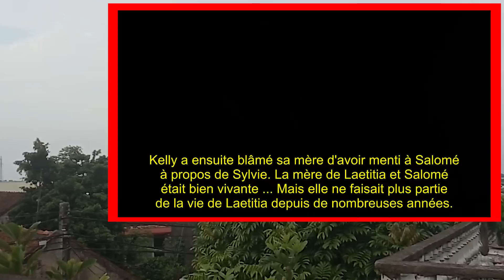Ici tout commence (ITC #140): Mehdi n’a plus que quelques semaines à vivre | Spoilers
Rose a emmené Hortense et Mehdi à l'hôpital. Mehdi a rencontré M. Fremont, son oncologue, et les nouvelles n'étaient pas bonnes. Sa leucémie s'est aggravée...

Bon Visionnage! 👋🏼